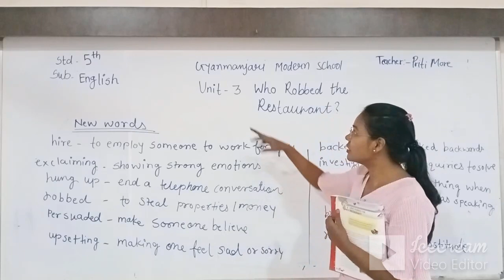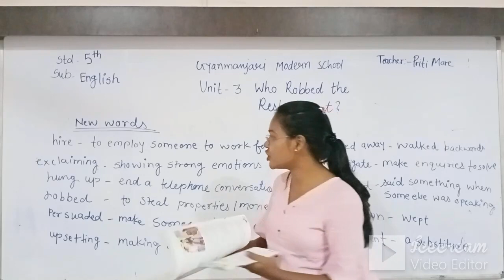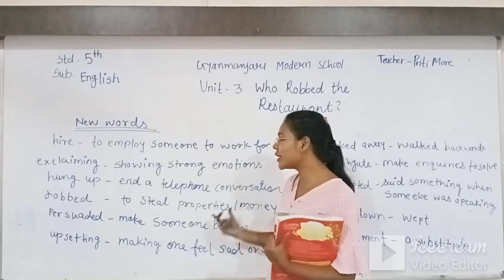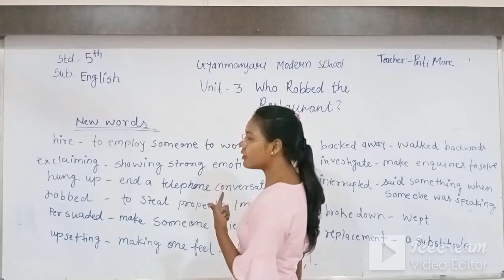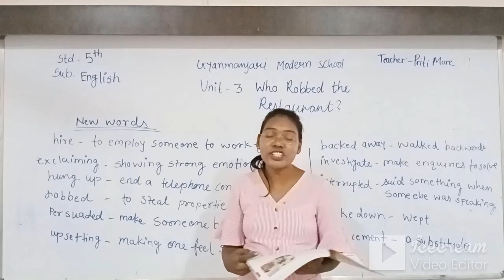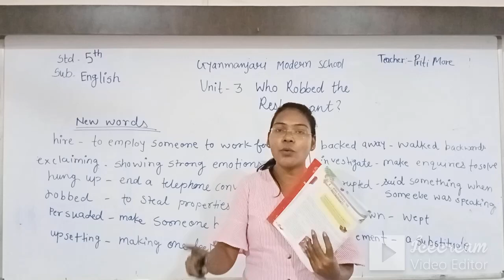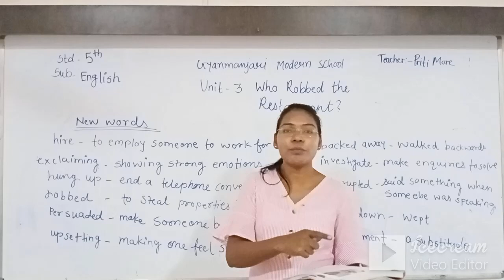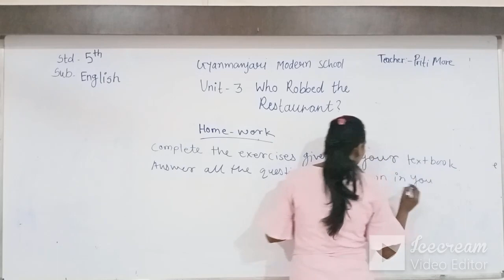STD:5 (ENG.MED) | ENGLISH | CH-3 | WHO ROBBED THE RESTAURANT | TEACHER : MS. PRITI MORE